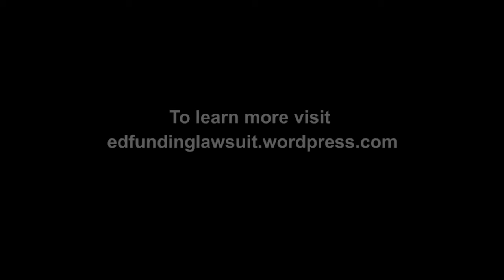Joe Bruni Short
The Public Interest Law Center of Philadelphia and the Education Law Center of Pennsylvania filed suit in Pennsylvania Commonwealth Court on November 10, 2014 on behalf of six school districts, seven parents, and two statewide associations against legislative leaders, state education officials, and the Governor for failing to uphold the General Assembly’s constitutional obligation to provide a "thorough and efficient" system of public education.